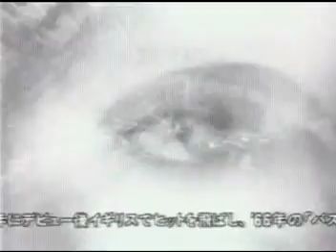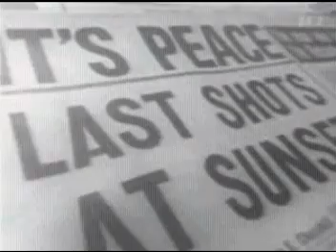The Hollies - Carrie Anne 1967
Lieblingslied der Hollies